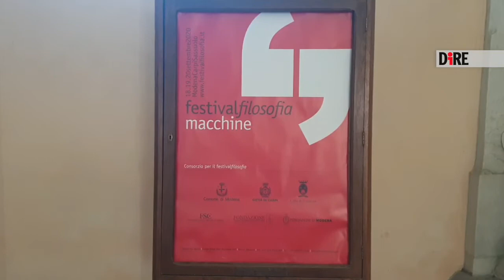Cultura, Vegetti Finzi: "Nuova bioetica per il corpo con protesi e trapianti"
Le protesi, meccaniche o biologiche, stanno ridefinendo nuovi confini dell'umano: "tra la vita e la morte, tra me e me. Non sono piu' solo meccaniche. Anche gli organi espiantati e trapiantati, un fegato, un cuore, un midollo, vengono utilizzati come 'protesi, cose'". Cosa diventa l'identita' in tutto questo? E' il tema scelto dalla psicologa Silvia Vegetti Finzi per parlare dell'impatto della tecnologia nella vita umana e ai giornalisti, in sala stampa a Modena, anticipando la sua lezione di domenica alle 21 sulle 'dissolvenze dell'identita'' con cui dara' l'addio al Festival, ha parlato del caso Bebe Vio che in una recente intervista si e' definita 'fatta di tecnologia'.